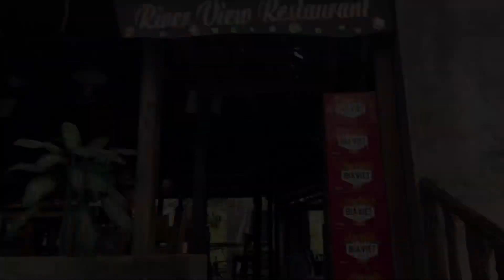Series “😋Ba má RoCo trải nghiệm😋”: Green Bamboo Lodge tại Nam Cát Tiên! 🛖🛖